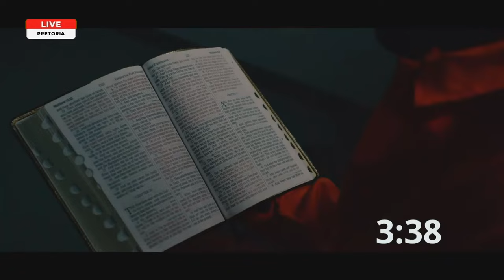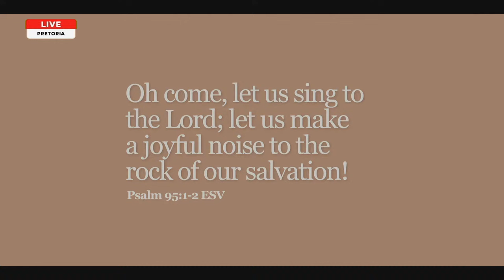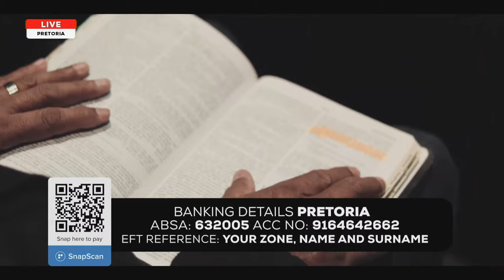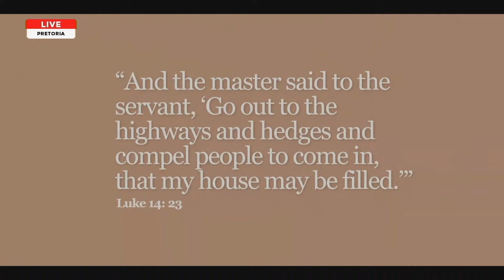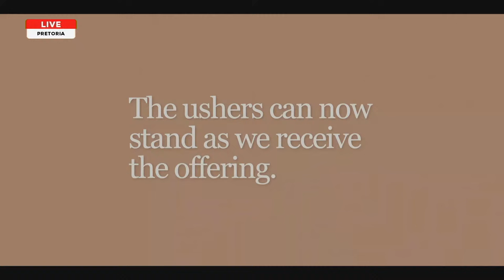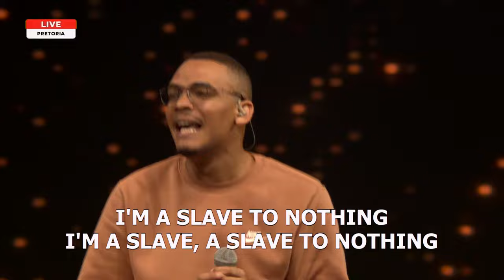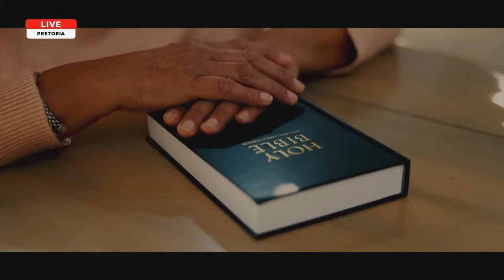Unrestricted Access | Ps At Boshoff | 14 April 2024 PM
"We are never going to know the ways of God ...if we do develop an intimate relationship with the Father!" - Pastor At Boshoff

Welcome to the LIVE broadcast of our annual CRC Passover Production! Where are you joining us from?

Setlist for this evening:

🎵Real Thing - CRC Music
🎵Blessed Be The Lord - Planetshakers
🎵Overflow - Planetshakers
🎵Worthy - Elevation Worship
🎵Show Me Your Glory - Planetshakers
🎵Everything Is Changing - The Belonging Co